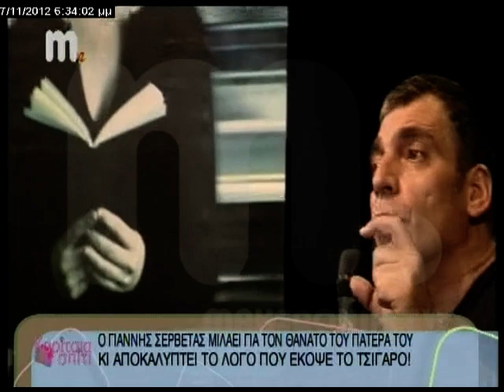ΚΟΡΙΤΣΙΑ ΓΙΑ ΣΠΙΤΙ: ΓΙΑΝΝΗΣ ΣΕΡΒΕΤΑΣ